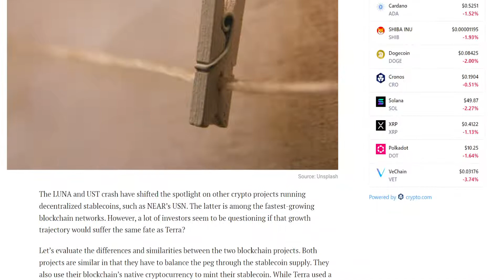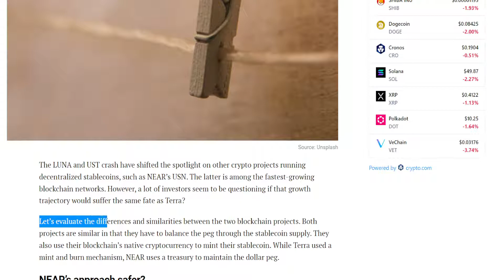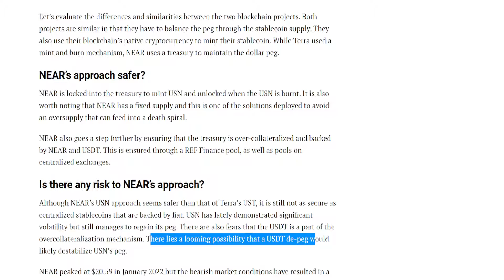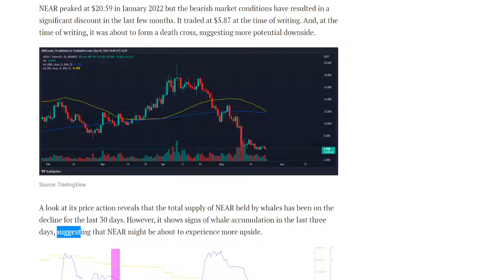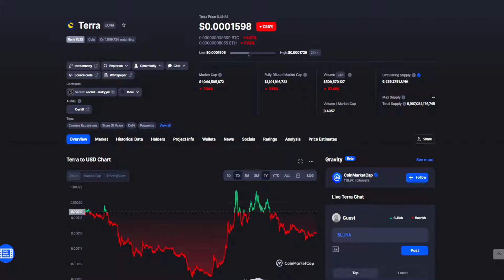TERRA LUNA BAD NEWS: PRICE DUMP INCOMING! HOLDERS BEWARE! (TERRA LUNA PRICE PREDICTION INVEST 2022)